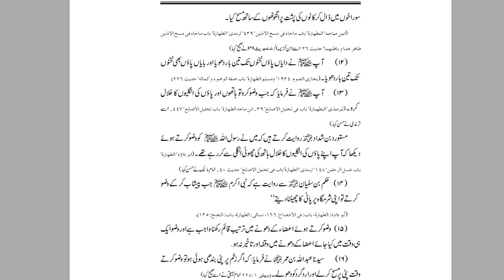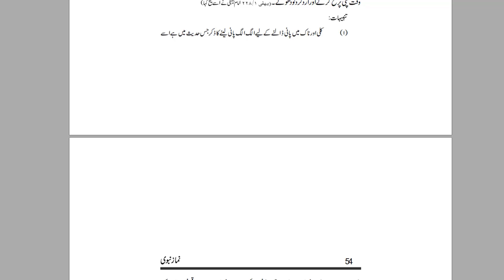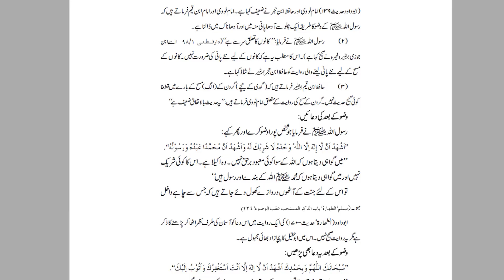Kia Wazu Sy Phly Bismillah Parhna Farz Hai | By Dr Farhat Hashmi